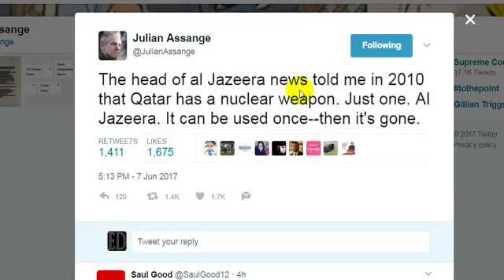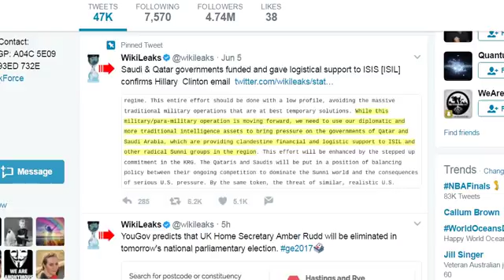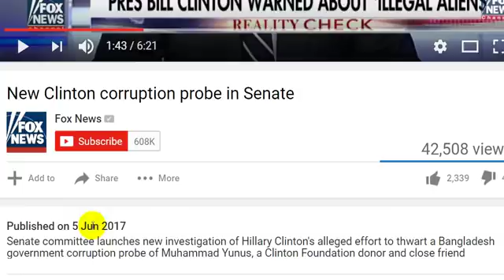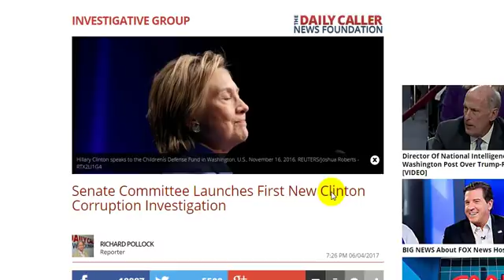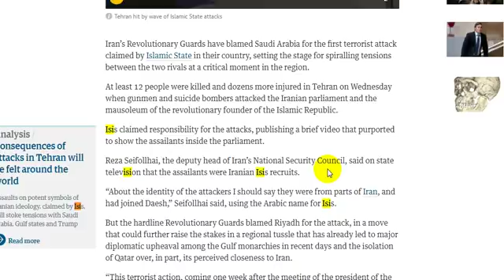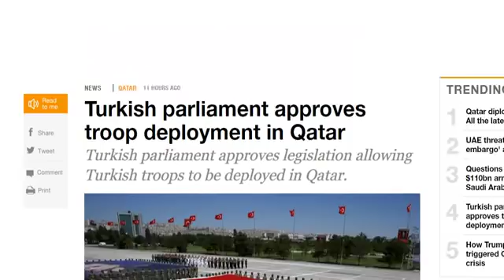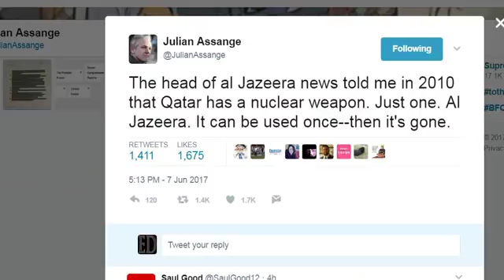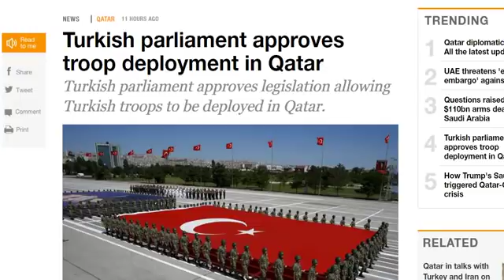Julian Assange tweet: Qatar has a nuke